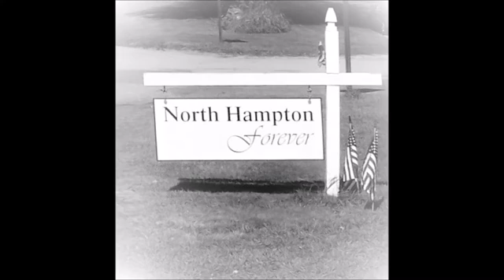Slappy's Finale (For North Hampton School Teachers and Staff)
Slappy been stuck in the library of North Hampton School for a long time. Now 8 years later he's back and ready to give you oh, what the word. Goosebumps but this is his big finale. Characters: Slappy from Goosebumps (2015)
Song: "Springtrap Finale" by Groundbreaking (Very talent check his channel!)
Note: it's just a joke and others who are not from the school can watch this too.